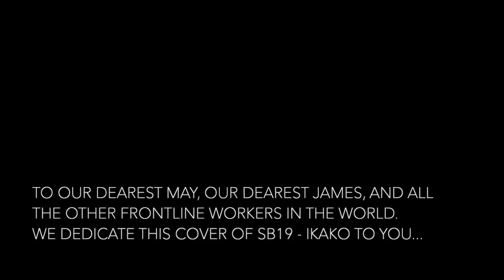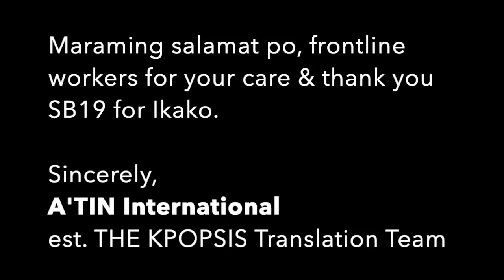[PPOPSIS] SB19 - IKAKO Cover by A'TIN International x THE KPOPSIS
♫Video Music♫